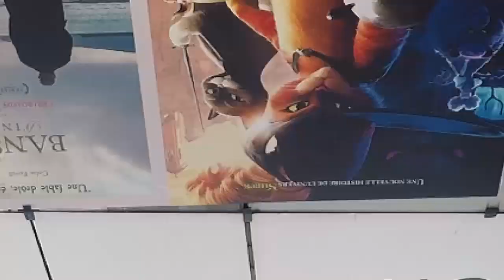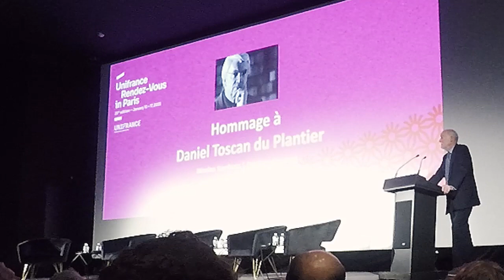Intervention de Nicolas Seydoux en hommage à Daniel Toscan du Plantier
Intervention de Nicolas Seydoux en hommage à Daniel Toscan du Plantier lors de la journée report de @unifrance au @publiciscinemas